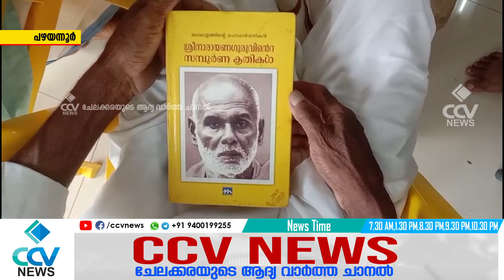ഗുരുദേവ സ്മരണകൾ ദിവ്യാനുഭൂതിയേകി സമാധിദിനം ആചരിച്ച് പഴയന്നൂർ വടക്കേത്തറ എസ്എൻഡിപി ശാഖാ യോഗം